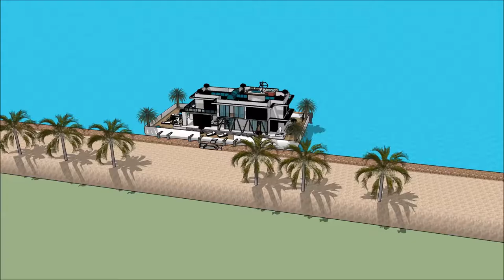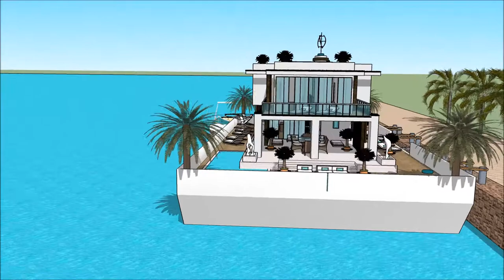دکوراسیون خانه مدرن جدید خرید خانه شناور روش ساخت قایق در خانه عمارت خانه مدرن بزرگ خانه ثروتمند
The floating house villa houseboatzania launching an innovative high-end luxury yacht floating house villa mansion home design potentially as a display of exhibition of the دکوراسیون خانه مدرن جدید   خرید خانه شناور  روش ساخت قایق در خانه  عمارت خانه مدرن بزرگ خانه ثروتمند.

The collection of the Floating house villa houseboatzania concept of دکوراسیون خانه مدرن جدید   خرید خانه شناور  روش ساخت قایق در خانه  عمارت خانه مدرن بزرگ خانه ثروتمند consists of high luxury and architectural art pieces in minimalism combined with living on the waterfront of the harbour.

The floating house villa mansion yacht design has the basis to sustain living with high standards and contemporary structural design دکوراسیون خانه مدرن جدید   خرید خانه شناور  روش ساخت قایق در خانه  عمارت خانه مدرن بزرگ خانه ثروتمند with numerous of prospects for excessive living and celebrating the desire of life worldwide: